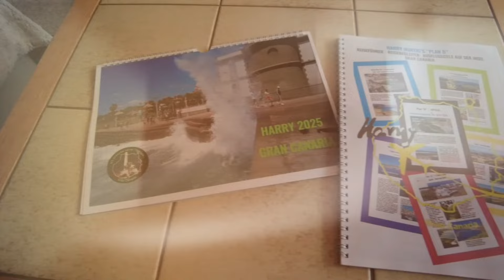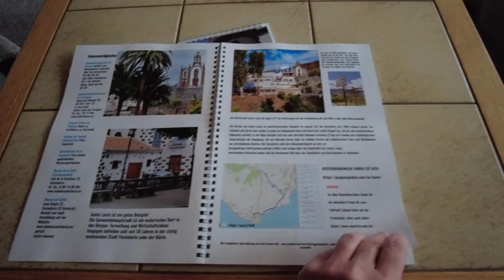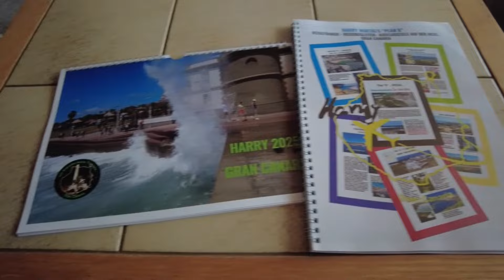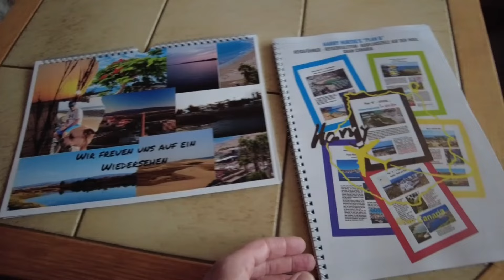Wetter Maspalomas 18.9.24 Hai-Angriff vor den Kanaren: Deutsche stirbt nach Rettung Was soll das?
Der Angriff ereignete sich im Atlantik, etwa 180 Kilometer östlich von Dajla 514 Km weit weg..

Hier der Link: @LifeTravelandFun-c6m

🏝️INSEL TREFF GRAN CANARIA hier der Link: 🏝️ jetzt anmelden...🏝️

Hai-Angriff vor den Kanaren: Deutsche stirbt nach Rettung
Eine Frau aus Deutschland ist in der Nacht von Montag zum Dienstag an Bord eines Hubschraubers der spanischen Luftwaffe gestorben. Die 30-Jährige habe bei einem Hai-Angriff 514 Kilometer von den Kanaren ein Bein verloren.
Ereignet habe sich der Vorfall gegen 16 Uhr rund 180 Kilometer östlich von Dajla (Sahara). Die Besatzung des Katamarans „Dalliance Chichester“ setze daraufhin einen MAYDAY-Ruf ab. Der spanische Seenotrettungsdienst bat alle Schiffe in der Nähe um Hilfe und entsandte einen Rettungshubschrauber.
Die Frau erlitt während des Fluges ins Krankenhaus nach Las Palmas auf Gran Canaria einen Herz-Kreislauf-Stillstand. Sie konnte trotz aller Bemühungen nicht mehr zurück ins Leben geholt werden
📚 PLAN B: BESTELLUNGEN unter:
Viele Grüße Antje ...📚 -- PLAN B = 28 Euro

Danke schön.